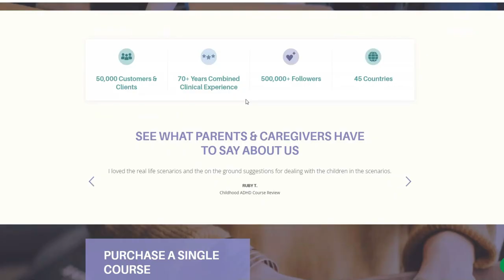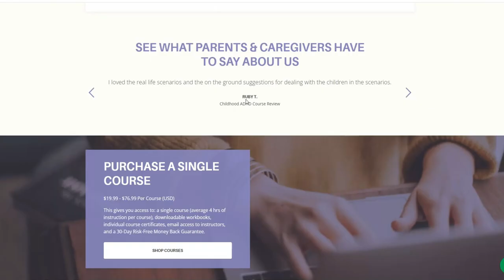The Self-Driven Child: Getting our Kids Motivated with Dr. Wiliam Stixrud, Episode #11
In this podcast episode, Tammy interviews Dr. Wiliam Stixrud about how to create a "self-driven child" and how to motivate children & teens without coercion or micromanaging. It is a radical shift for many parents to think of their role as a consultant instead of a manager. As parents, we can only drive our kids so far. At some point, they will have to take the wheel and map out their own path. But there is a lot you can do before then to help them tackle the road ahead with resilience and imagination.